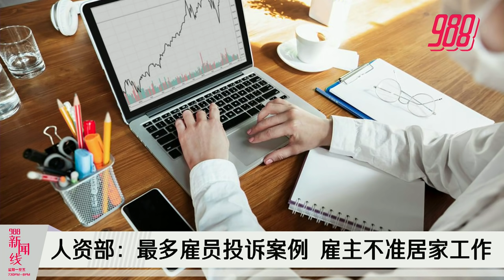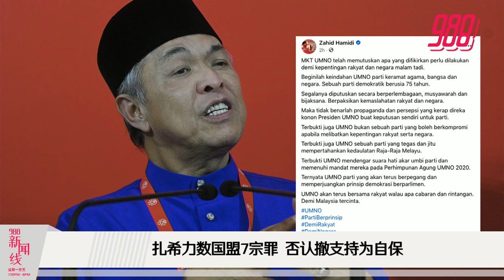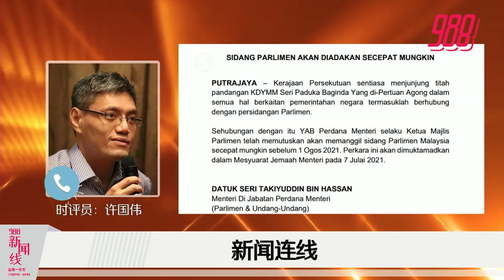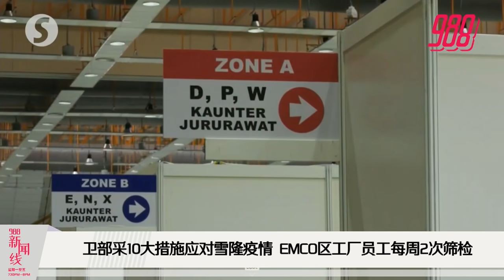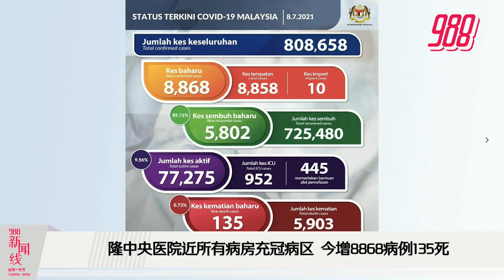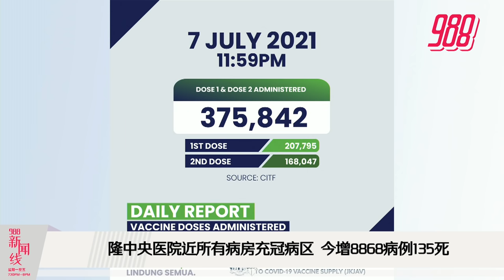《988新闻线》：20201年07月08日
988新闻线 | 昨晚巫统主席阿末扎希抛下震撼弹，宣布巫统撤回对首相慕尤丁的支持，并要慕尤丁体面下台；无论如何，总检察署强调，国盟政府目前没有明确证据显示，首相已经失去多数支持，因此慕尤丁政府仍可合法执政。
今日确诊病例再度飙升至8868宗，雪隆就占了5285宗，鉴于雪隆医疗吃紧，卫生部长今日宣布了10大舒缓措施
更多精彩新闻，请留守988新闻线！主播：文倩